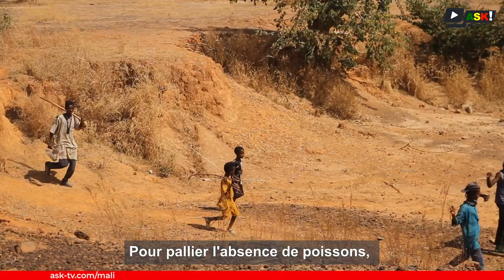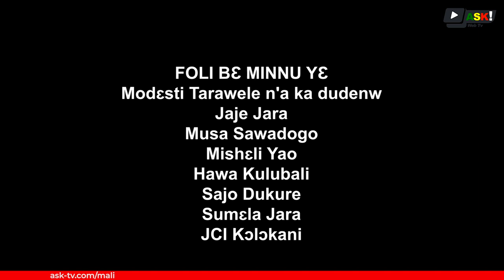𝐖𝐞𝐠𝐧𝐢𝐚, 𝐤ɔ 𝐝ɛ𝐤𝐮𝐧𝐧𝐞 𝐨𝐮 𝐥𝐞 𝐥𝐚𝐜 𝐞𝐧 𝐩é𝐫𝐢𝐥.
Le changement climatique a des conséquences sur le Lac Wegnia dans le cercle de Kolokani, à 120 kilomètres de la capitale malienne.

Au fil du temps, le lac se rétrécie et suggère la fin d'une lignée de pêcheurs.

Reportage : @arounasissoko1708